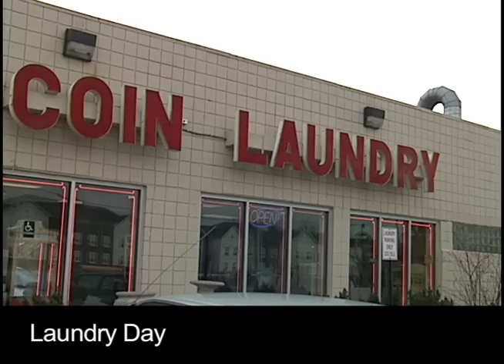8th Sister Ad - Famous Martial Arts Master gets Red Socked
Man goes to the laundry mat and gets red socked.
(We have been watching the Will Ferrell videos and were inspired to do this video)